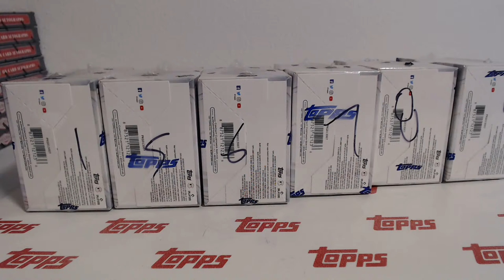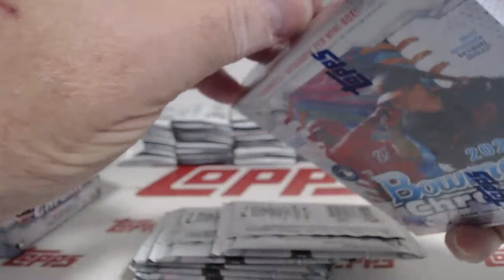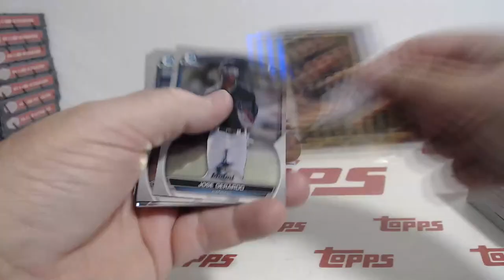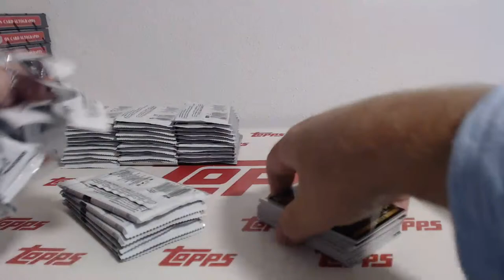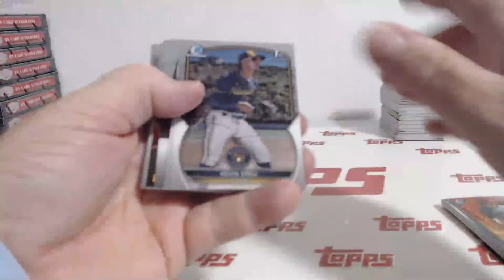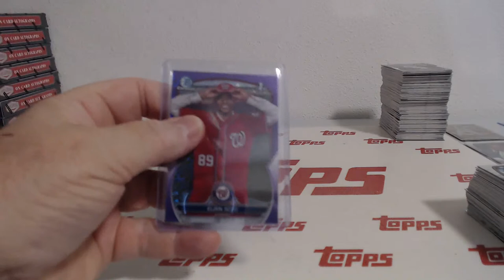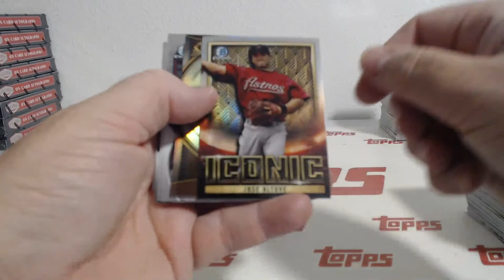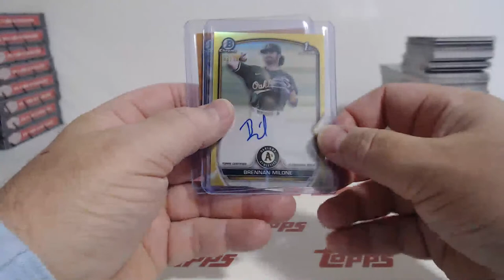2023 Bowman Chrome Hobby Baseball 6Box Half Case Team Break #4 (9-16-23)